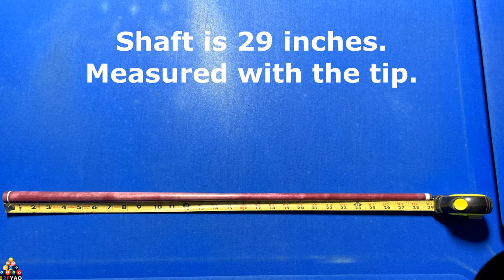Making a Pool Cue, Playing Cue w/ a LD Shaft and a Break Cue w/ a Purpleheart Shaft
Making a Playing Cue w/ a LD Shaft and a Break Cue w/ a Purpleheart Shaft in time lapse. Comparing the Wood Shaft to the Revo 12.9 and 12.4. Test hitting with the Break Cue and Playing Cue.

Butt Cap White Ertalyte .75" I.D. x 1.375 O.D. x 1"L
7 In. X 10 In. Precision Benchtop Mini Lathe